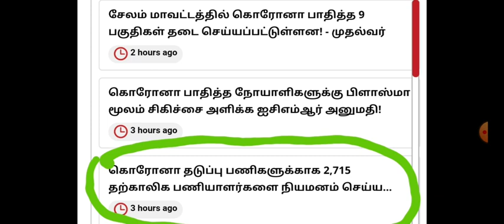Breaking News: தமிழக அரசு 2,715 காலிப் பணியிடங்கள் நிரப்ப அரசு அணை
Thanks.

central park housing scheme lahore,
ce bank rd scheme,
central government pension scheme,
central government insurance scheme in tamil,
central bank fd scheme,
central bank mis scheme,
central bank loan scheme,
central rythu bandhu scheme,
central bank ppf scheme,
central bank ki scheme,
central govt health scheme card,
central difference scheme cfd,
central difference scheme,
new pension scheme central govt employees,
central government farmer scheme,
me,
central govt pension scheme,
central pension scheme,
central government pension scheme in telugu,
central government pregnancy scheme in tamil,
central herd registration scheme,
central government housing scheme in tamilnadu,
central government pension scheme in tamil,
central government health scheme in telugu,
central govt scheme 2019,
central scheme 2019,
central government schemes 2019#tngovernmentscheme